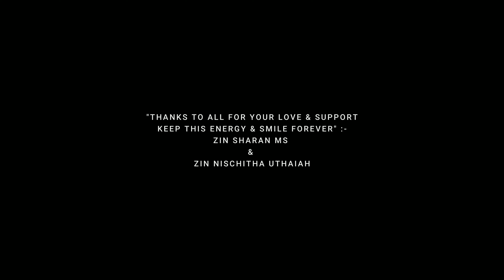Danzilla 3.0 Zumba Night | Decathlon Tvm 1st Anniversary| Zin Sharan MS | Zin Nishchitha Uthaiah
Decathlon Thiruvananthapuram celebrates their 1st anniversary along with Zumba Masterclass by Zin Sharan MS & Zin Nishchitha Uthaiah. The event conducted by Decathlon
"Big Shout out to the entire team and all participants for their Love ,energy & support"

Cam :- Bijoy & Abhinav
Editz :- Sharan MS
Sharan's Atelier

Music Copyright
Music
SONG
More Than Friends (feat. Daddy Yankee)
ARTIST
INNA
ALBUM
Party Never Ends (Deluxe Edition)
LICENSES